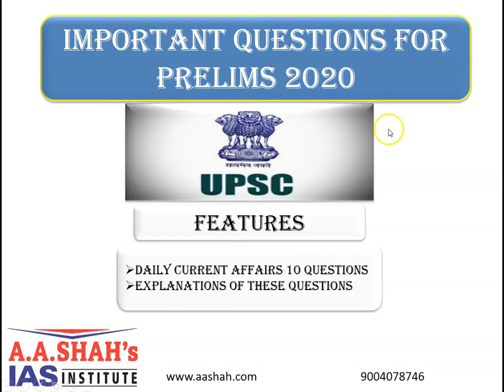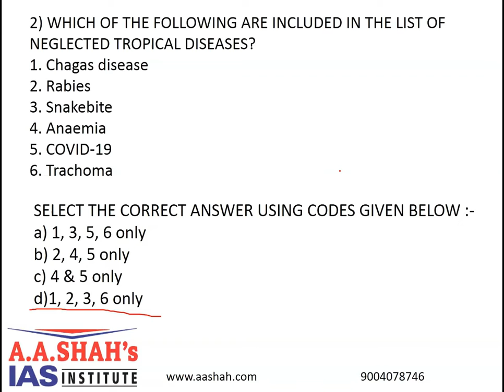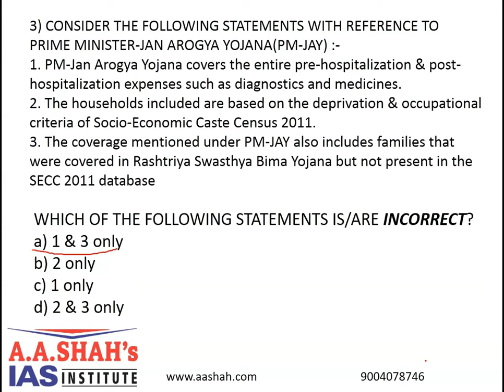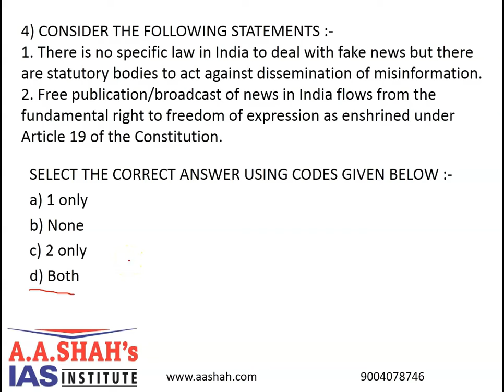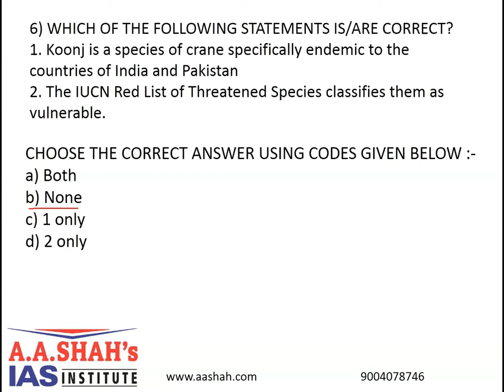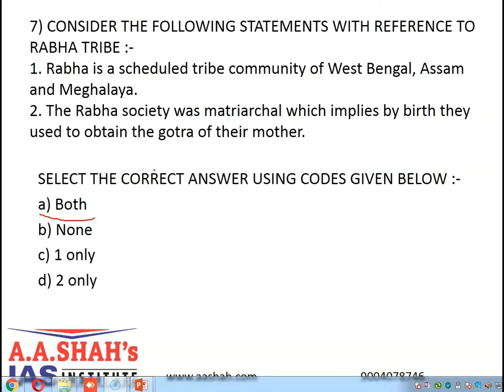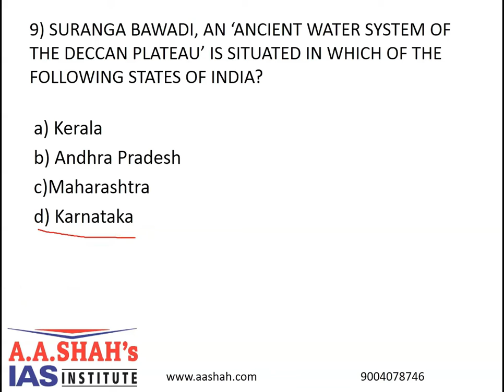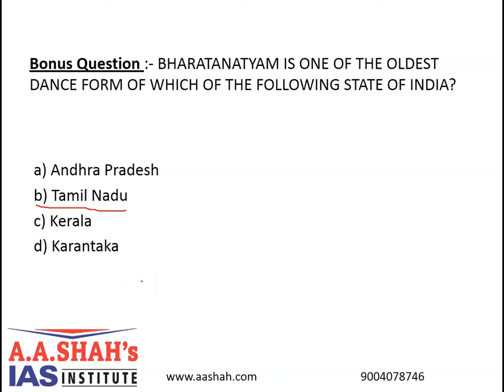17 April 2020 UPSC 10 MCQ with Correct Answer-Explanation | prelims2020 mcq